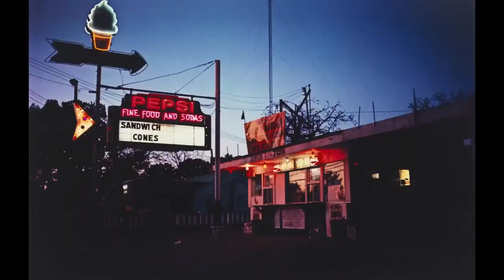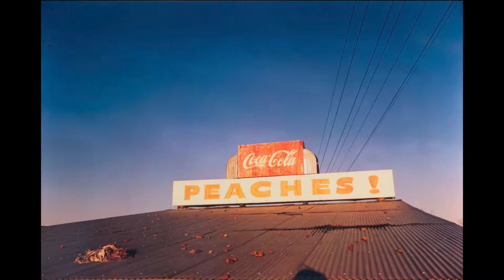Martin Ruhe, ASC on “The Tender Bar” (George Clooney, 2021)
Moderated by gaffer Jakob Ballinger.